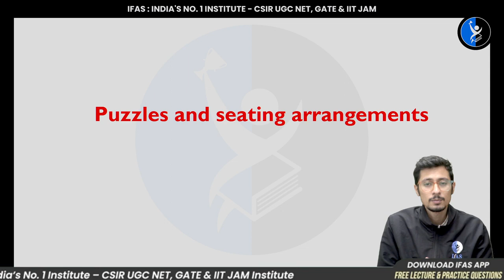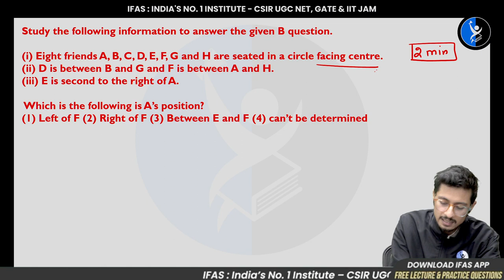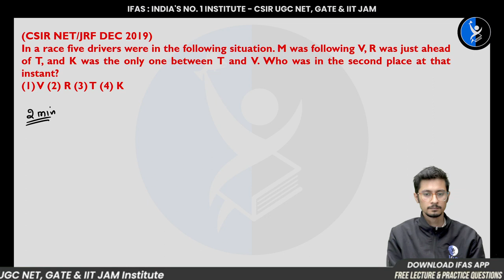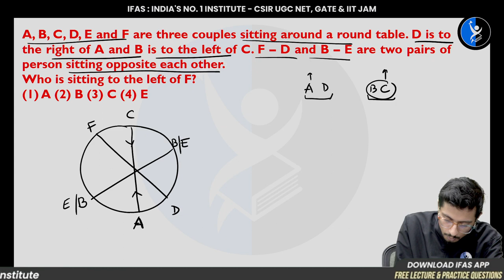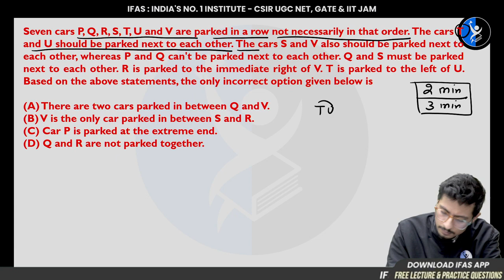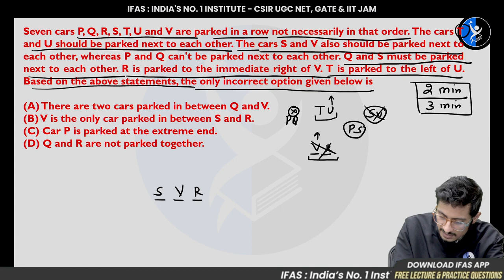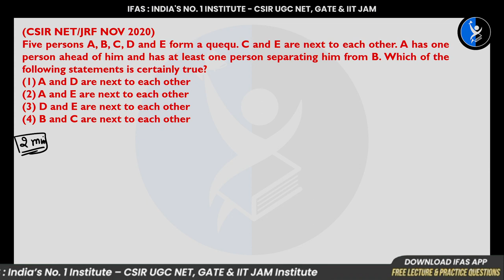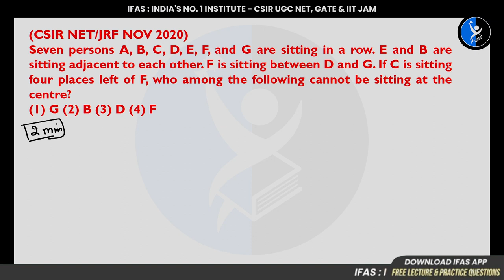CSIR NET General Aptitude Puzzles & Seating Arrangement | IFAS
Dear Aspirants, Want to crack GATE exam? Talk to Academic Expert Need help? Call @ 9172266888

You can enroll in IFAS Subscription and get the following benefits: 👇
gate aptitude,
gate preparation for general aptitude,
gate general aptitude preparation,
gate general aptitude preparation strategy,